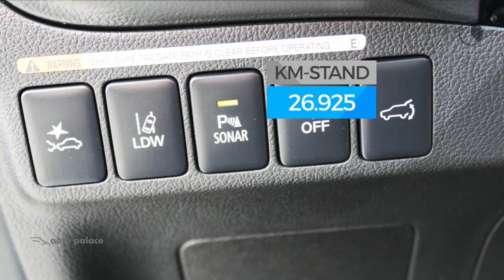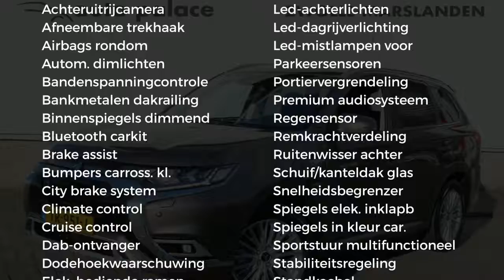Mitsubishi Outlander 2.4 DOHC MIVEC PHEV 240PK 4WD AUTOMAAT INTENSE+